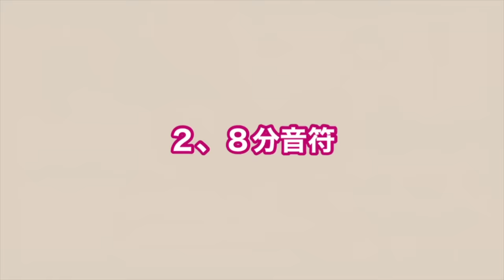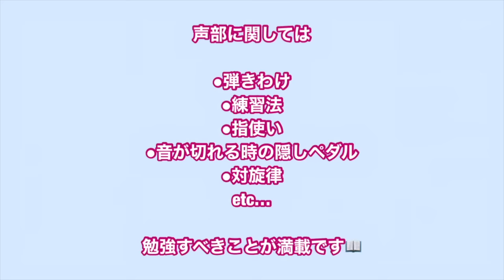【必須】バッハの超基本！ 森本麻衣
【今回取り上げた曲の楽譜 amazon購入先】
☆ バッハ/ インベンション
ヘンレ版
ウィーン原典版

今回は、バッハの基本を取り上げます。

バッハについてのご質問は大変多く、
多くの方が、
「バッハはどうやって弾けばいいのか・・・」と
迷われていると思います。

バッハは「音楽の父」と言われるほど
彼がクラシック音楽に残し伝えた事は偉大です。

だからこそ
真剣にバッハを勉強する必要があるし
演奏するのも、難しいのです。

たった1本の動画でバッハを解説できません。
これは断言できます。

ただし、
「わかりやすく少しずつ」をモットーに、
私がこうして、正しいバッハを理解する道を作っていく事は、
必ずできると信じています。

今回はその第1回目。
超基礎ですが、どのレベルの方にも必須です。

※動画内でななぜか移調と言っていますが、
正しくは転調と言いたかった・・・です！
頭が働いてないぞ・・・。

【レッスン】
森本麻衣のレッスンをご希望の方は、お気軽に。
現在は新規生を受け付けております。

【森本麻衣プロフィール】
東京藝術大学大学院音楽研究科修士課程器楽科修了。
ドイツ国立ミュンヘン音楽・演劇大学大学院(ﾏｲｽﾀｰｸﾗｯｾ)修了。

イタリアで行われた第３回ロケッタ市国際ピアノコンクールと
第１回マデージモ国際ピアノコンクールで第１位受賞。

テレビ朝日放送《関ジャニ∞のTheモーツァルト音楽王No.1決定戦》では強豪ピアニストを勝ち抜き見事優勝、第3回「ピアノ王」となる。

現在、東京藝術大学音楽学部附属音楽高等学校非常勤講師。
ピティナ正会員。フコク生命パートナーアーティスト。

♪ブログ（ピアニスト道シリーズが大人気！）